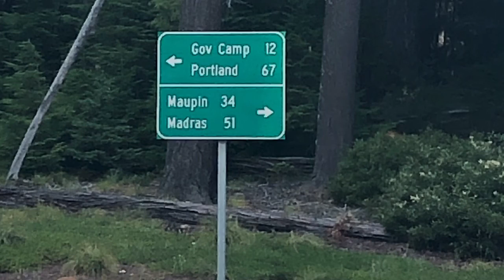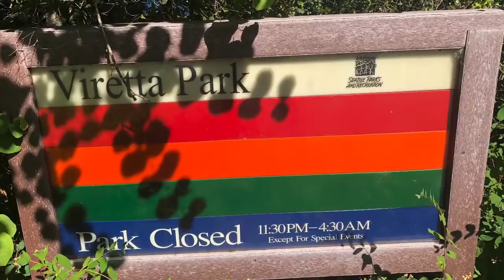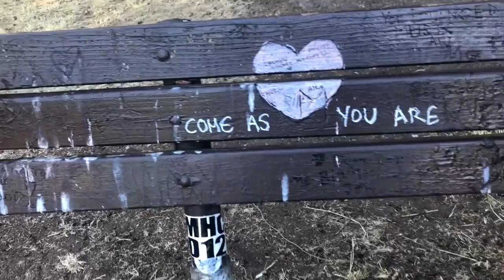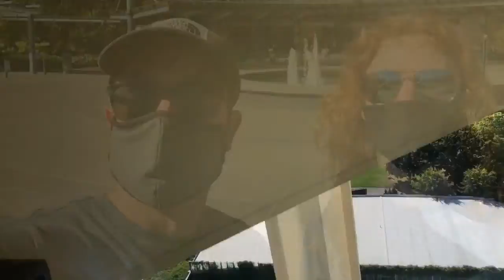Day 7 Seattle 8-25-2020